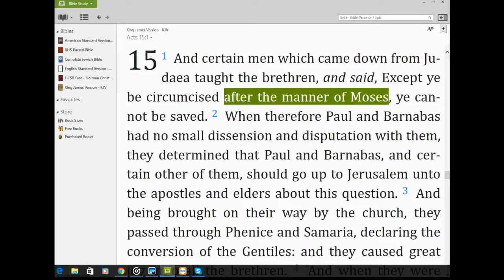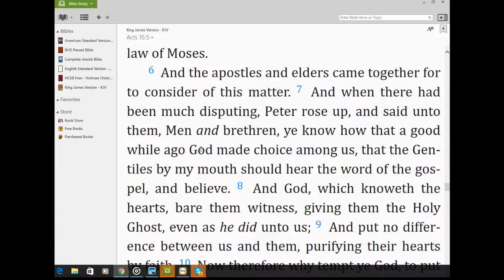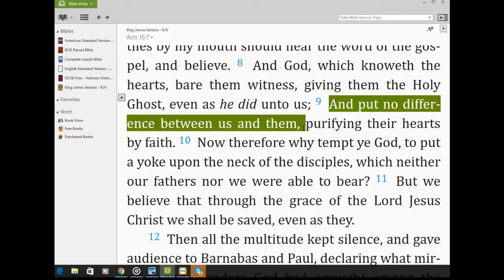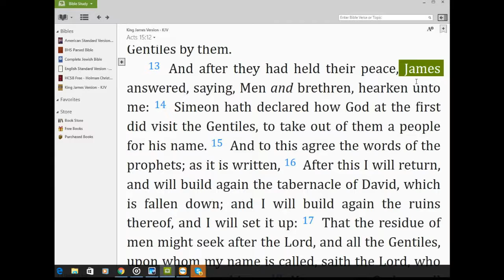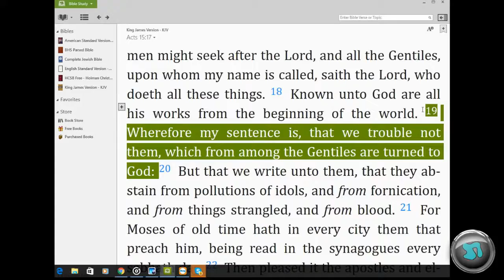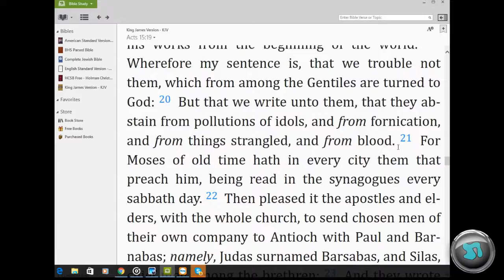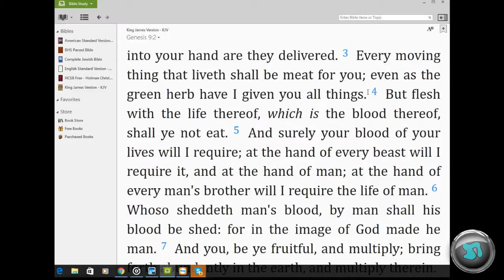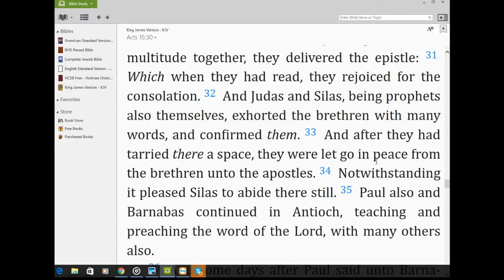A_Rabbi_Cross-Examines_the_New_Testament_-Acts_15